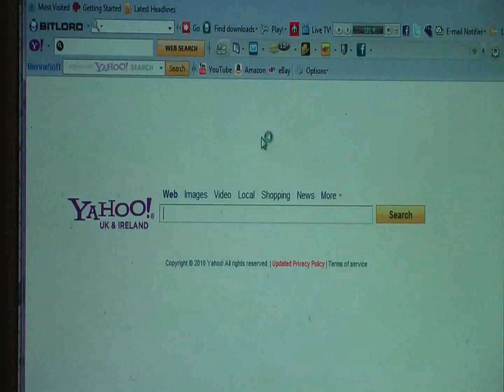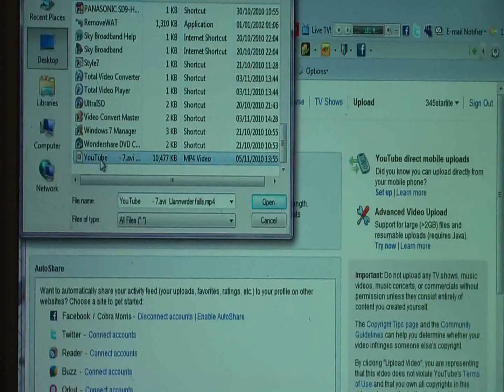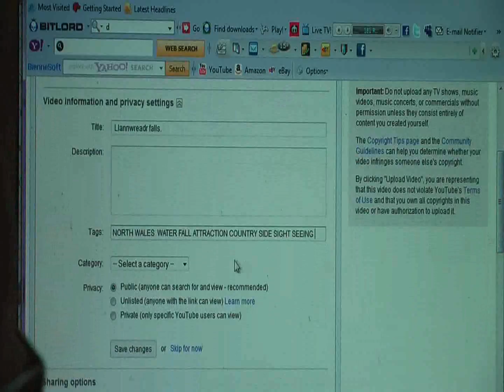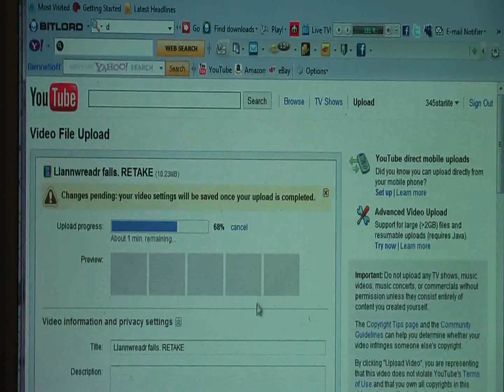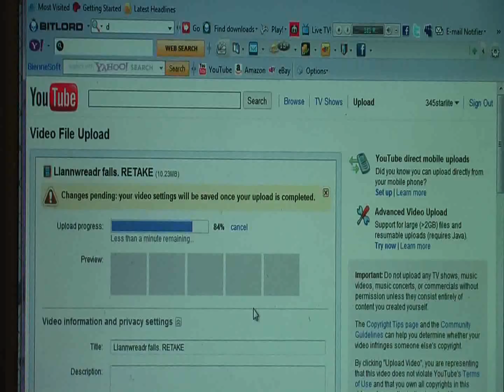HOW TO UPLOAD VIDEO FASTER ON YOUTUBE PART 2